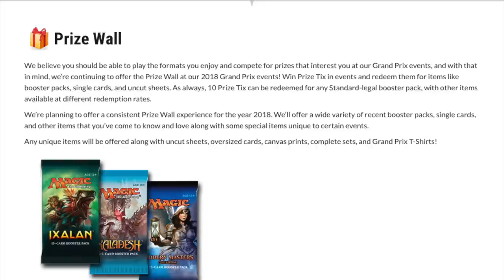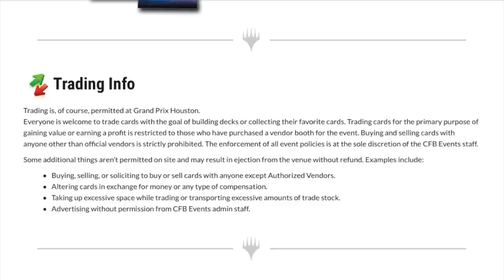Hiring Unsleeved Media Cosplayer for GP Houston